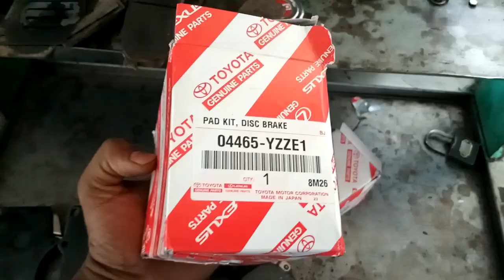Toyota Surf's brakes were not working.Front and rear rotor skimming for the brakes to work properly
The lather of the brakes are are completely messed up with no traces of the lather on the brakes. This video will show you that how the TOYOTA-GT-MOTER's worker do their best in making the ride into an awesome ride with the dedication and love.